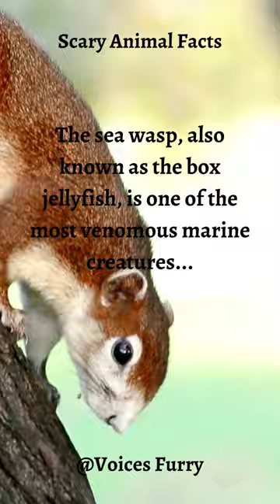Scary Animal Facts